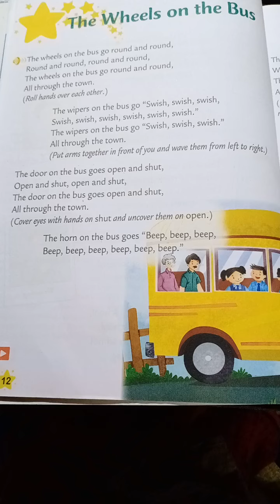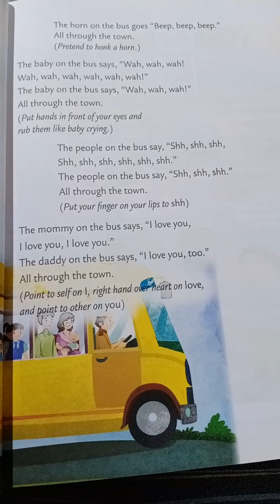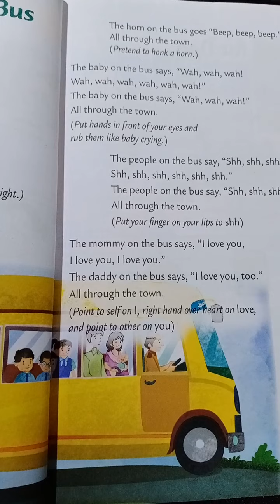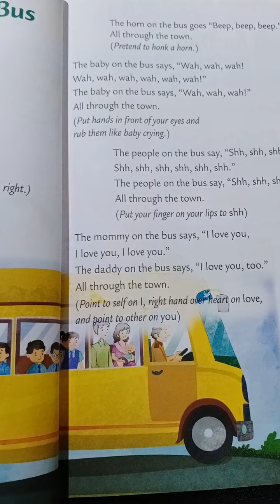Class-1 English literature Rhymes The Wheels On the Bus